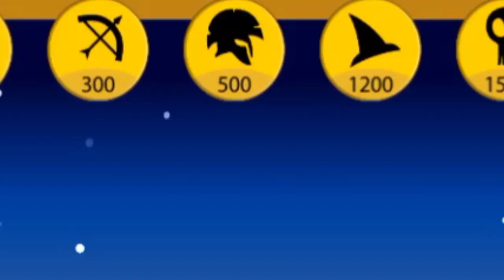Binh đoàn lính giáo | Stick war legacy Funny moments| Griffon gaming VN